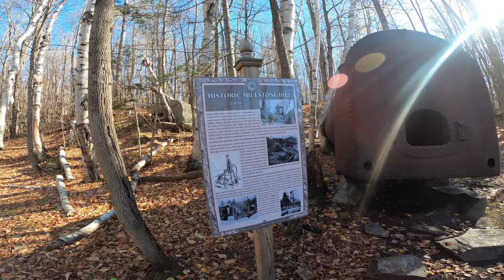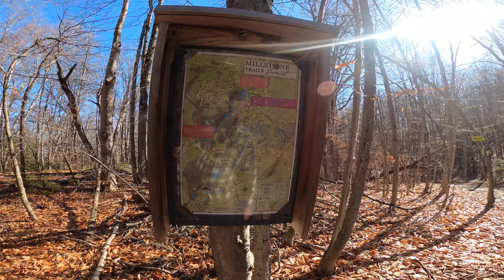Millstone PT 1 Barre, VT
Riding Millstone